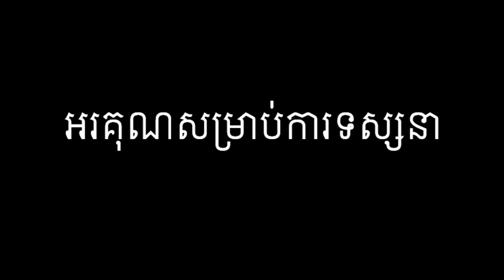Khmer Poem | បទពាក្យប្រាំពីរ | សូត្របែបខមាលទោស | កំណាព្យ | ស្មូត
បទពាក្យប្រាំពីរ សូត្របែបខមាលទោសនេះ ត្រូវបានធ្វើឡើងសារជាថ្មី ហើយនឹងបង្ហោះដើម្បីរក្សានូវអត្តសញ្ញាណនៃសិល្បៈកំណាព្យខ្មែរ។ បើសិនគាំទ្រ សូមបន្តស្ដាប់កំណាព្យនេះ និងកំណាព្យថ្មីៗបន្ថែមទៀត ដោយក្ដីរីករាយ។ សូមអរគុណ!

This video was uploaded by Thou under the copyright of Standard YouTube License Ownership.
No part of this video is edited and re-uploaded to other YouTube channel in any purposes.

My name is Thou Nawat, a local living in Siem Reap region, Cambodia, and for the last decade I have been traveling in search of unique culture, food, and history! Anyway, food is one of my favorite things I would like to share to the people around me.

Nowadays, I live in Krong Siem Reap with some of my friends in the rental shared-room in the city. Since starting changing my channel from Khmer Poem to Thou, talking about Food Making in July 27, 2019, I have made to different sets of menu and over 50 destinations, which I welcome you to check out on my YouTube Channel, blog, and other social media.

I focus a great deal on food, as you probably have seen! I love to experience the different flavors that each region has to offer from different people, whether it’s casual Street food or gourmet restaurant dining. I’m also passionate about learning how to cook it myself.